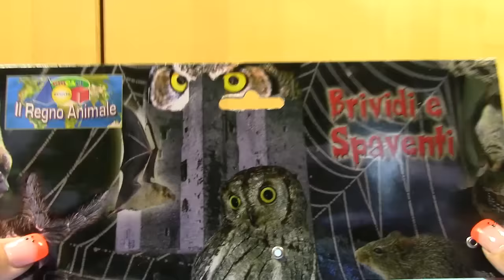The animals of night - bats, rats, spider, owl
When the lights go out, it can begin the world of nocturnal animals. Stir to start the rats, bats, spiders and owls.
You're afraid of them or love them?
Look at my video, is it not so scary?

Wenn die Lichter ausgehen, kann es die Welt der Nachttiere beginnen. Rühren Sie die Ratten, Fledermäuse, Spinnen und Eulen zu starten.
Sie haben Angst vor ihnen oder sie lieben?
Sehen Sie sich meine Video, ist es nicht so beängstigend?